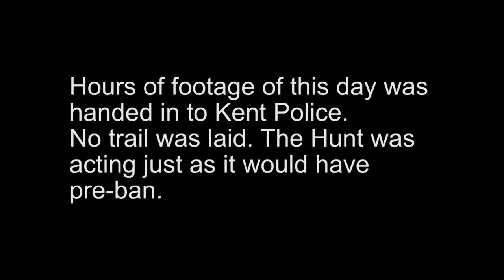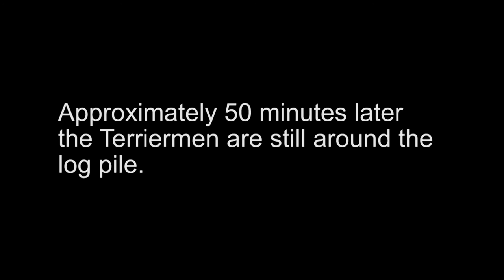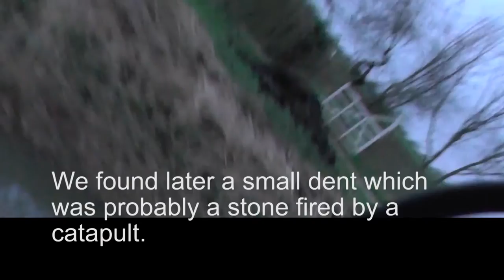East Kent with West Street Hunt Burmarsh 2015-hunting foxes and attacking monitors!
We can now let you know the events that took place at a meet of the East Kent with West Street Hunt, when they met at Burmarsh on 16th December 2015. (the delay in publishing this footage is due to us previously having handed in footage to Kent police, with the ridiculous belief that they may want to enforce the law concerning illegal hunting!)

Due to the meet being so close to Christmas, we managed to get two monitors out for a week day meet- the hunt was to meet at Haugelands farm, Burmarsh-we caught the same hunt illegally hunting at the same place last year (see East Kent Sabs YouTube channel for footage), so had a good idea where to position ourselves.

We filmed the hunt from the meet out to Botolphs bridge, taking hounds into every place you would expect them to pick up the scent of a fox (!), and of course, no sign of a trail being laid. On two separate times just at the back of Haugelands farm, we filmed them put up a fox and chase it.

On both occasions, the hunt was aware of what was happening, with members pointing towards the fox, but appeared to do nothing to stop it, continuing to hunt around the farm in the direction the fox had ran. Even a person with limited hunting experience could have seen what was going on, so you would expect the CID officer who was investigating would have picked up on this point…..!

The last chase was towards the end of the daylight hours, so when they was out of our line of sight, we planned to call it a day. As it was around 3 pm we assumed they would be boxing up at the meet, so drove past to double check.

We arrived at the meet on Burmarsh road, and saw the huntsman and other followers around a barn or out building at the back of a property called Hazelhurst. It was obvious to us that they had run a fox to ground in this area and our day was not yet over….

We drove through Burmarsh and onto Church road to get a view of the back of the property, and as we had not been spotted, we started filming-although it was some distance away, our cameras have a good zoom, but the fading light meant the footage was fuzzy.

At the back of Hazelhurst was a huge pile of logs and wooden planks, about 10 foot high and 30/40 foot long, and the terrier men and other supporters were frantically pulling away the logs to get at the poor fox that had taken cover there (we would have loved to heard the excuse the hunt supporters would have given if they were hauled up in court, but the police denied us of that pleasure….!)

We called 999 as there was a realistic chance of the police (if they turned up) catching them in the act, and then later, another follow up call. But no, nothing!!!

Just as we had given up on the police turning up, two of the terrier men started running towards their quad bike, was this them fleeing the scene!?

They put on what looked like balaclavas, then drove off while the rest concentrated themselves with the log pile. The familiar sound of the quad bike was getting closer, so the police had not turned up-instead they were coming for us! Had they received a call from a master of the hunt that they Police had been called, and that they were being watched?? Whatever happened, they moved bloody fast….!

We were not out in our Landover as it is well known, instead we were in our private vehicle, and so as not to get it seen, we drove off.

The lights of the quad were close behind us so we tried to get away as quick as possible, but these guys kept coming at dangerously high speed. We had put the camera out of the window to film the chase when we heard a loud bang on the back of the van- they had either thrown something or fired a stone from a catapult at us.

They finally slowed down as we made ground from them, and soon we were well away from them. We made another 999 call and checked for damage, in the dark we could not see any but in the light of day a marble size dent was visible.

Half an hour later we checked the area again to see if the police had bothered to turn up, you guessed it-nope!

(If you check our YouTube channel you will see video clip titled “‘Ello ‘ello ‘ello”

this is the call we made to Kent police 2 hours after the first 999 call).

It took over 3 months before the police even viewed the footage we provided, even though we had made it clear their was more evidence available from a pro hunt website, and our testimony would also have added to the case.

Once again the investigating officer made the decision not to investigate without even taking a statement from us, so not only did they not properly investigate the hunting offences, they made no effort to find out who had attacked our vehicle.

A complaint to police professional standards has been made but if the conclusion of the last complaint is anything to go by, there is likely to be more cover ups than a tub of Polyfilla!!